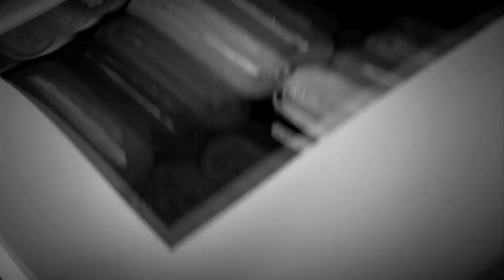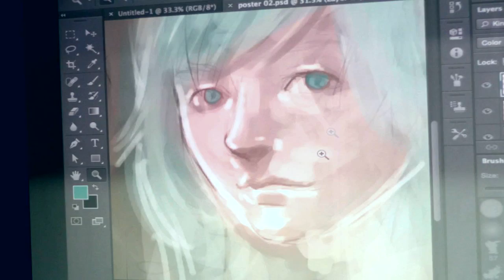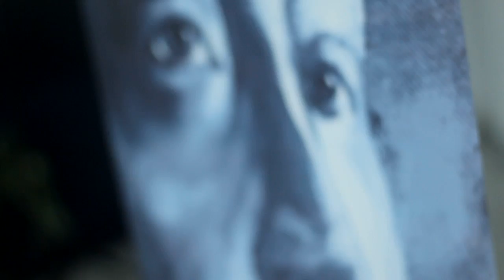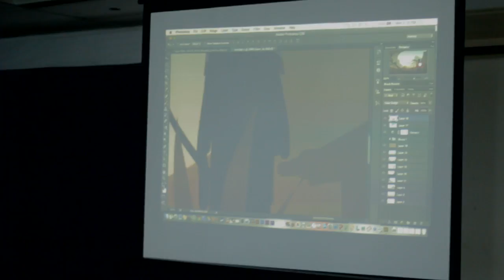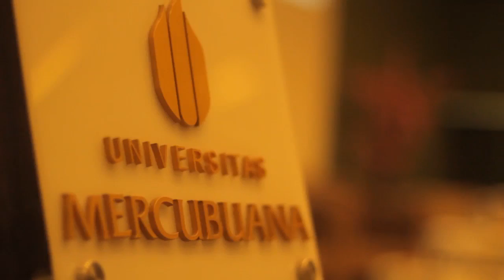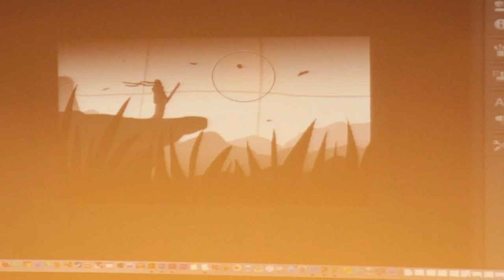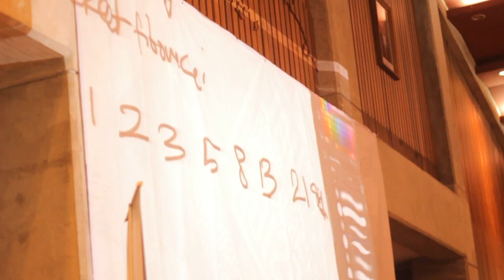USMAR ISMAIL AWARD ROADSHOW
Usmar Ismail Inspirational Roadshow adalah sebuah event yang digagas untuk mendukung suksesnya Hari Film Nasional 2016 ‪#‎HFN2016‬ dalam sebuah pre event yang mencakup banyak aktivitas di 8 jurusan dari 7 Universtias di Indonesia terutama di jurusan DKV dengan kegiatan antara lain Seminar Digital Painting oleh Carrot Academy, Creative Workshop dari HP Indonesia, Screening film karya legenda Usmar Ismail dan Kompetisi Remake Poster Film karya Usmar Ismail. Terima kasih kepada semua pihak yang telah berkontribusi banyak dalam event ini, kampus, para mahasiswa, sponsor dan media partner HP Indonesia, MuviBlast, Sunday Magazine, CITOKU, Multimedia Nusantara University, Pelita Harapan, Bem St Mediakom, Universitas Mercu Buana Jakarta, Universitas Trilogi, UNJ KITA